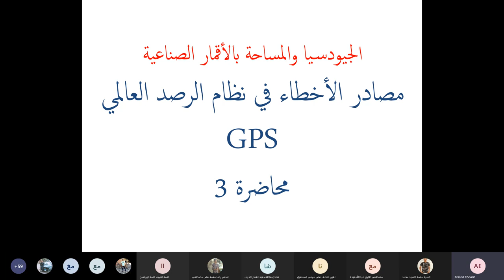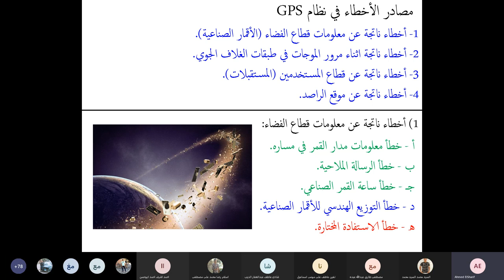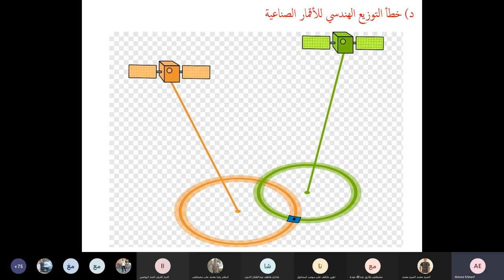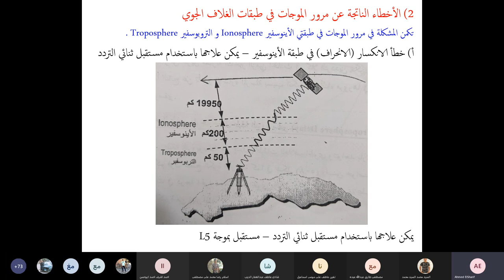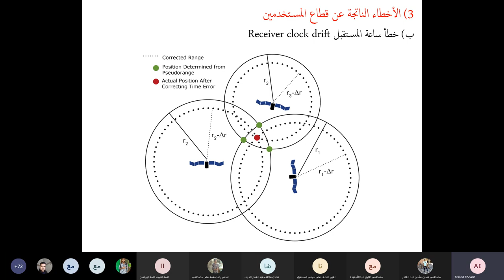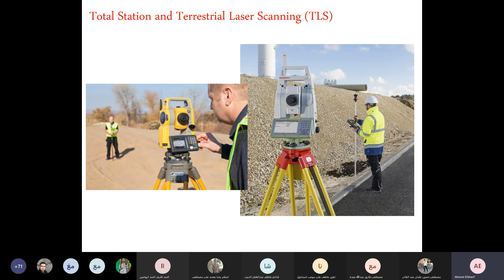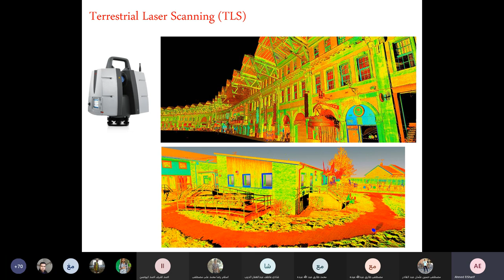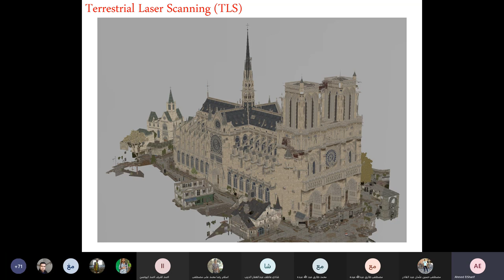محاضره مساحه 8 د.احمد الشريف